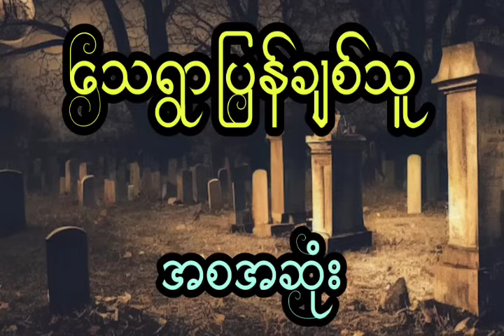နီမောင် နှင့် သေရွာပြန်မိန်းမလှလေး (အစအဆုံး)